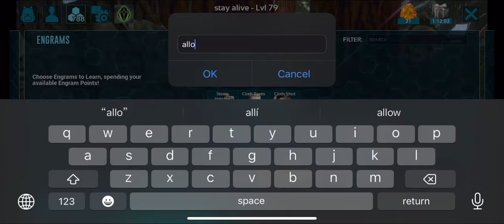ARK:Survival Evolved Mobile hardcore-hard (EPISODE 26)Allosaurus Taming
Ark Mobile Survival Evolved hardcore-hard (EPISODE 26)Allosaurus Taming
Music:JJD-Adventure | JJD-A New Adventure | Syn Cole -Gizmo| Sam Ourt & FERGO-Love Me | Raven & Kreyn-So Happy | Ollie-Visions | Clarx-Castle